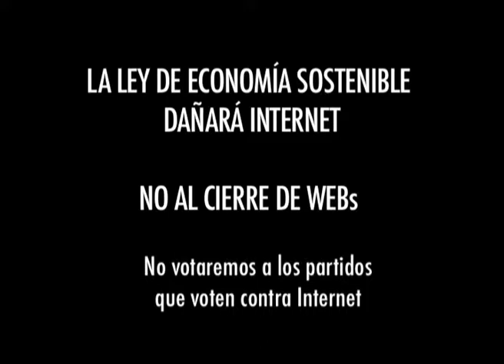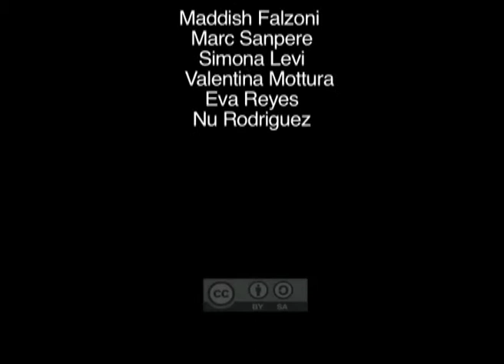Xnet presenta: El Cobrador del track - primer episodio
Este vídeo fue subido por primera vez el 21/03/2010 y tuvo 4174 reproducciones.

Estos días veréis al cobrador de track por Barcelona.
La mayoría de los músicos ya no son socios de ninguna entidad de gestión porque se han dado cuenta de que serlo les perjudica. Aún así, las entidades de gestión intentan cobrar por ellos. Cómo veremos, las cantidades recaudadas y no repartidas ascienden a volúmenes muy considerables: 164,3 millones de euros en el caso de la SGAE.